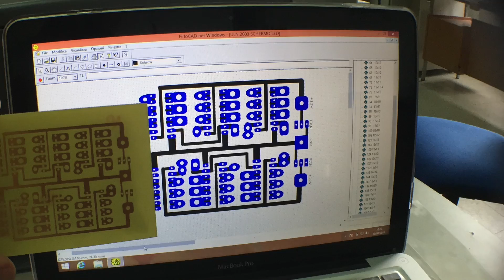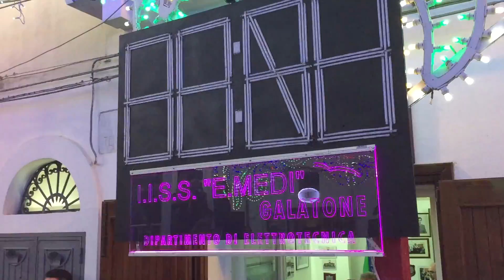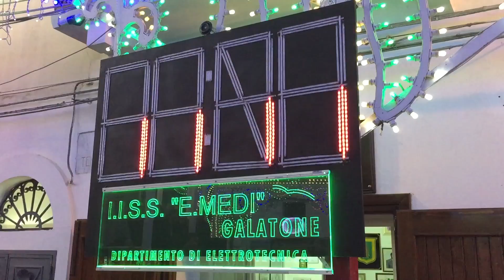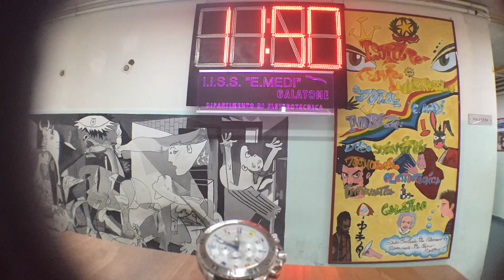MAXI MEDI TIMER - IISS ENRICO MEDI GALATONE 2015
Elia Baldi VIDEOPRODUCTION.
Video riepilogativo del progetto MAXImediTIMER, realizzato appositamente in occasione della gara di Solidarietà del S.S. Crocifisso della Pietà, riprogrammato in seguito per diventare MAXImediCLOCK: un orologio di 2mt x 1mt.
REALIZZATO DA:
ELIA BALDI
GIORGIO COLAZZO
VINCENZO MUSARDO